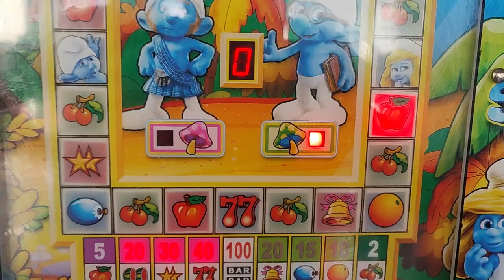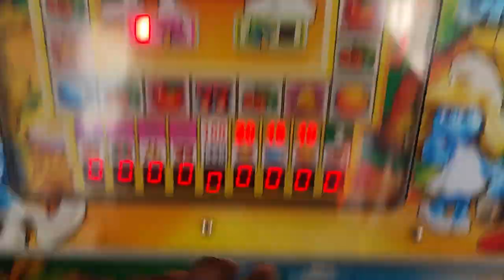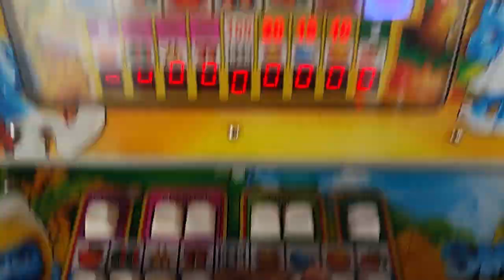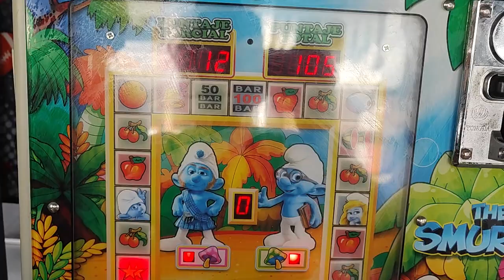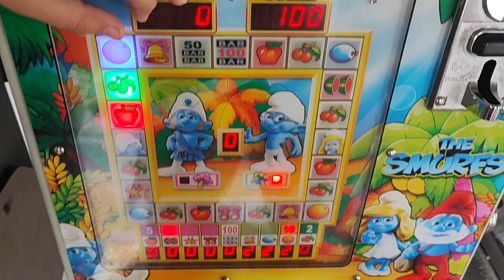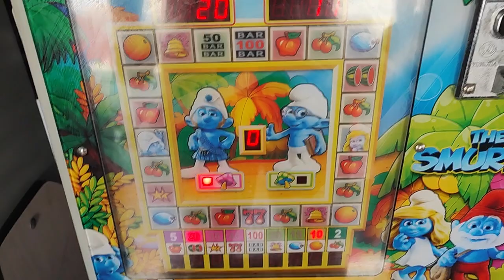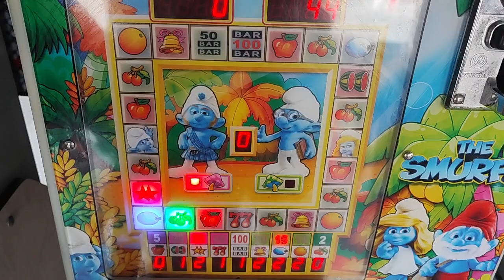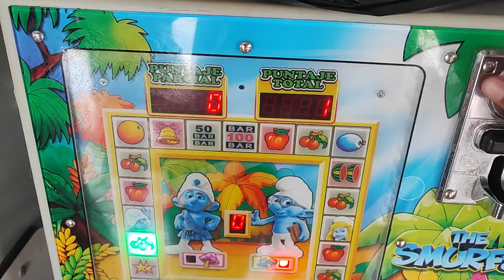los pitufos de la maquinita son malvados🔥🎃👻